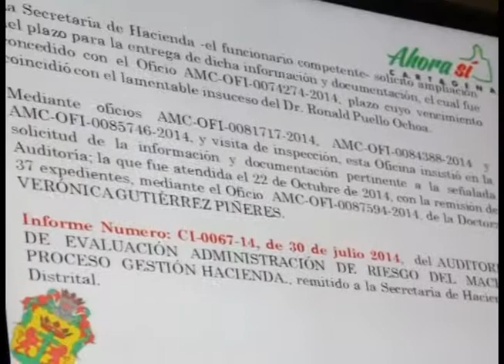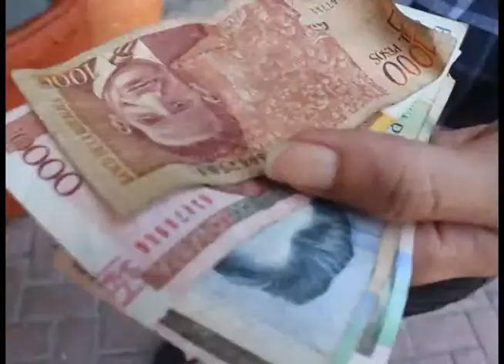HACIENDA ADELANTA CAMPAÑA PARA ACABAR CON “CARRUSEL” DE LAS PRESCRIPCIONES